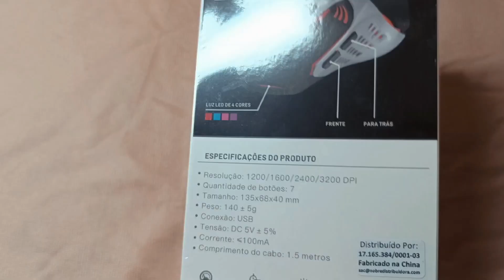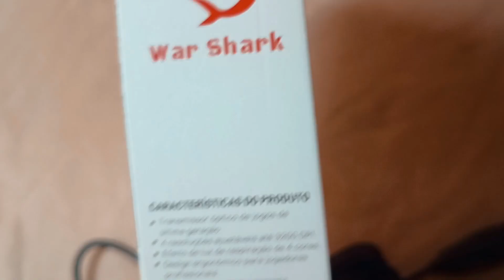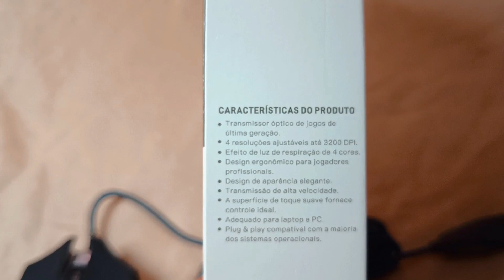📤 UNBOXING - Gaming Mouse 🖲️ RG-51 War Shark Gamer | 3200 DPI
Gaming Mouse 🖲️ RG-51 War Shark Gamer | 3200 DPI